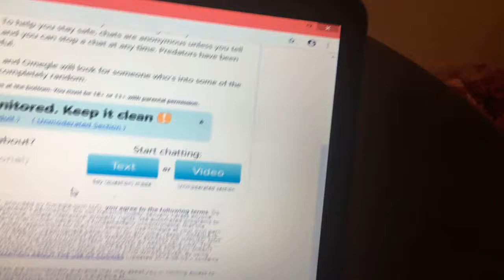SMC Movie: Luigi Goes On Omegle! (BTS)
Here’s the BTS from: SMC Movie: Luigi Goes On Omegle!